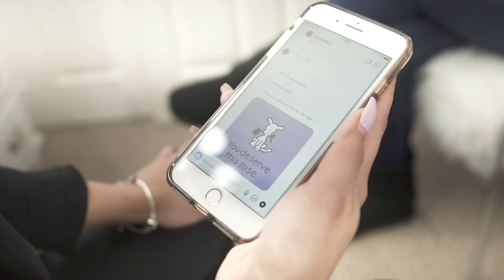Big Lordo - Market (Official Music Video) | Shot by @huntforgold_ [Prod. by Eibyondatrack]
Built Around Loyalty presents The Lord D.Lee in his latest single “Market” off his highly anticipated upcoming album “Lordo”. Market is a musical story depicting relationships in the modern day and how they are intwined with the internet. Break ups and new meets.

“She just broke up with her man/ (yea)
She’s back on the Market/
Posting joking liking back in the comments/
Poses holded show she’s asking for problems/
Lord knows I’m wit it/ (yea)
In other words jacking the drama/
Quick to track and then react to her product/
Well that’s how niggas act on the fallout”